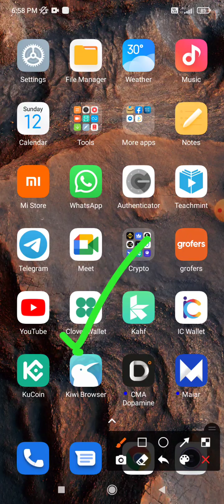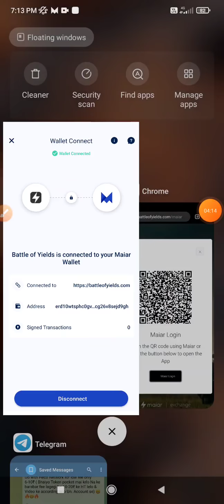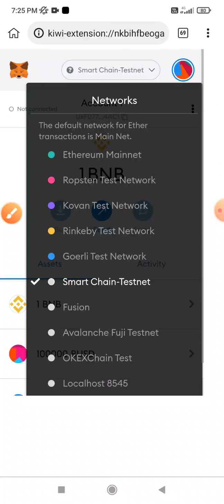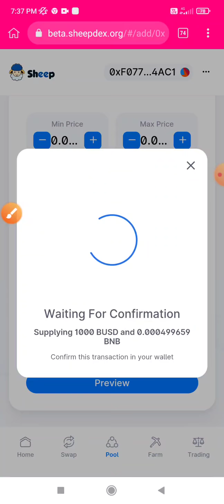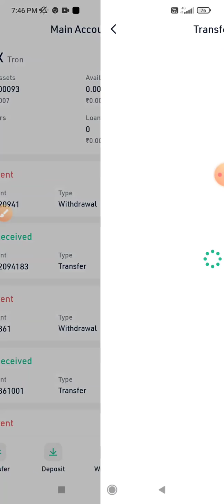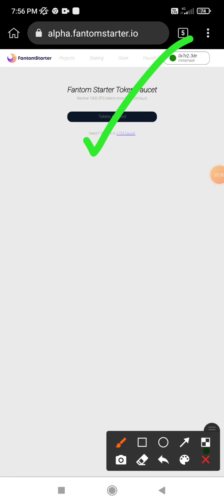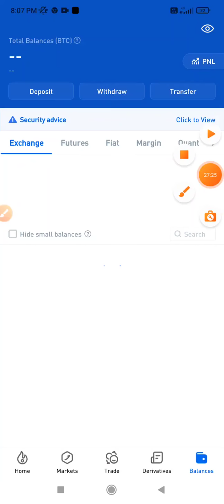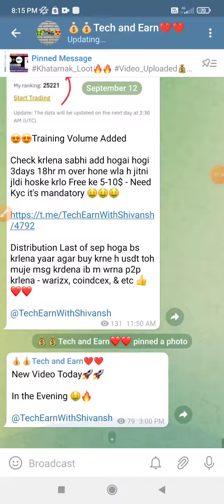😱😱Get Free 13500₹ Instant Paytm Cash | Big Profit Unexpected | Earn Money Online | Make Money Online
Hello friends this is "Shivansh Raj" I tell you about in this video ( AirDrop Loots ) Easily profit hoga 12,500₹+ ♥️😱🔥🤑

All link👇👇

1 - Article + web aapko hamare channel per milegi - Must Join

2 - Official link aapko hamare channel per milegi - Must Join

3 - Big update faucet + Token info aapko hamare channel per milegi - Must Join

4 - Offer link + Apk aapko hamare channel per milegi - Must Join

5 - Joining link + Rpc aapko hamare channel per milegi - Must Join

6 - Watch Video - Must Join Telegram

7 - Form + Dapp link aapko hamare channel per milegi - Must Join

Loot se releted updates bhi only hmare telegram per milegi (Must Join)👍👍

For more Loot tricks of instant payment and loot updates please join my telegram channel 👇😍

( or you can search @TechEarnWithShivansh)

🔥🔥**Hello friends this video is for related to earning but I don't prefer to do you want to earn money so you will do otherwise I don't force you to do this because this video is only for technology based** and guys please support me to make more loot video for your profit and please press the bell icon for the latest video and please like our video and guys also join my telegram channel for latest update of loot video and giveaway results and many more and also share our videos with your friends and please complete the like aim of 40+and I will tell you in the end this video withdrawal process in my telegram channel so please join our telegram channel link on the top of the description. THANK U FRIENDS FOR YOUR SUPPORT 🔥🔥💗😘

 SUPPORT KARO🤩
  SHARE KARO🤑🤩
   LOOT KARO 🤩🤑❤️👍